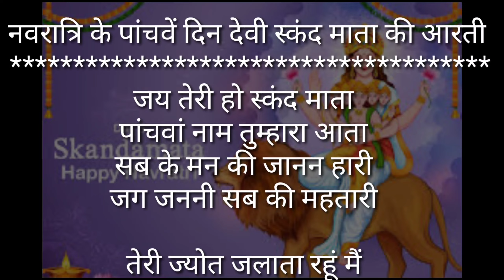नवरात्रि का पांचवां दिन आज, मां स्कंदमाता की इस आरती से जीवन में आएंगी खुशियां Iskandmata ki aarti